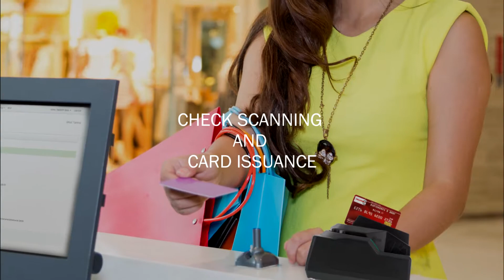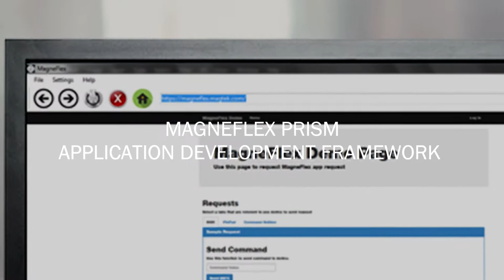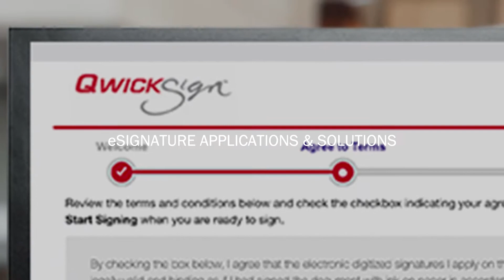Secure Payments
Discover true payment flexibility with MagTek hardware, developer tools, and Magensa Services. For small mom-and-pop shops, to multi-lane, multi-purpose organizations, MagTek is embedded around the world and is known for reliability. Magtek delivers tools that keep business running with advanced technology for flexible and versatile integration. Delivering mobile to countertop devices, to multi-media ready devices, PIN and PCI SRED-ready devices, check scanning, and card issuance. Secure transactions with MagTek hardware and Magensa Services. Our manufacturing is located in Southern California with support located in CA, MN, MA and around the world. The MagneFlex Prism application development framework delivers a single interface for programmers with encryption and authentication as built-in features to all of our services. Magensa delivers decryption services that let you stay in charge. Magensa Decrypt and Forward Services let you decide what to do with you data, and Magensa Payment Protection Gateway secures your sales transactions. Deployment is easier with remote services for key injection and device configuration. MagTek and Magensa offer multiple applications and platforms including payment applications, eSignature applications, and identity and access management and multi-factor authentication solutions. Ask a representative about our partner solutions with EMV L3 certifications.